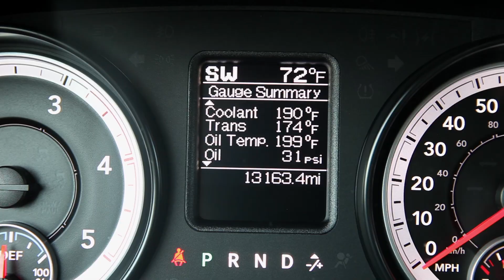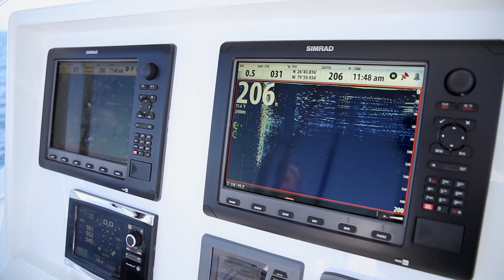Sailing Palm Beach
Florida's Palm Beach area is were the firt fishermen learned to target sailfish over 80 years a go, but the game has changed dramatically since then. Capt. Greg Bogdan shows John Brownlee the very latest in sailfishing tactics and the two score one release after another as the bite is red hot!